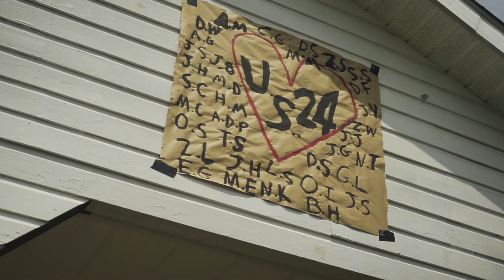CE | Color War Break | 2024